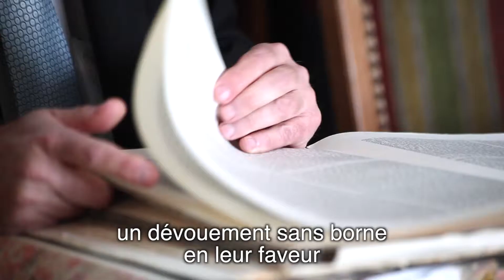תורת חיים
דינר תשע"ה